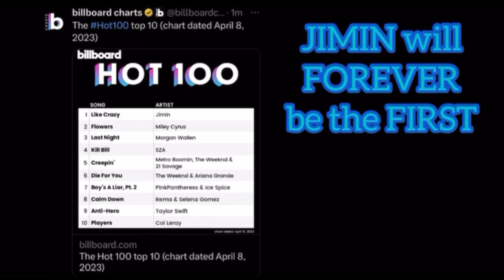Jimin will receive 2 “Like Crazy Billboard Hot 100 #1” plaques: as an Artist & as A SONGWRITER!🔥👏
Our Jimin will receive 2 “Like Crazy Billboard Hot 100 #1” plaques: as an Artist/Performer & as A SONGWRITER!🔥👏

CONGRATULATIONS JIMIN
HISTORY MAKER JIMIN
LIKE CRAZY GOLD CERTIFICATION